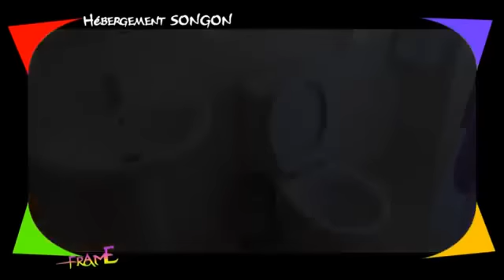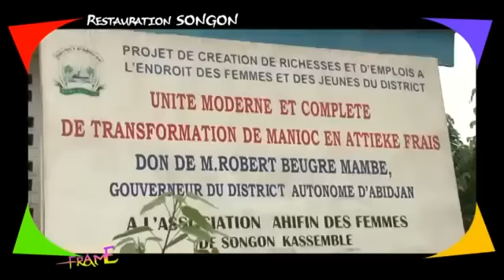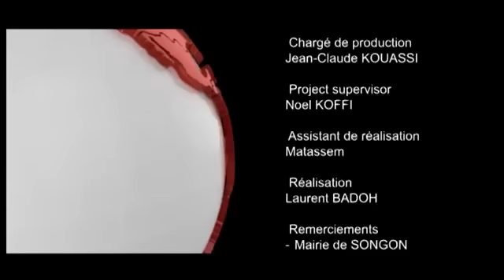FRAME / A la découverte des merveilles de Songon (Côte d'Ivoire)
Songon, belle cité situé non loin du district d'Abidjan, est à l'honneur dans cette édition de Frame. Soyez prêt à découvrir de belles choses dans cette video.